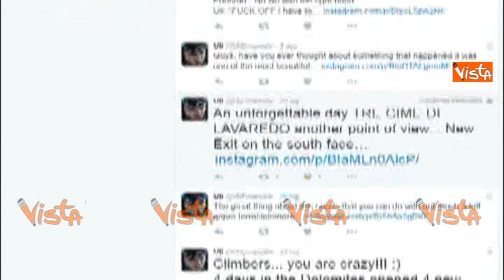Morto Uli Emanuele, aveva appena scritto: "Il base jumping non mi farà smettere di sognare mai"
(Agenzia VISTA) - Austria, 18 Agosto 2016 - Tragedia nei cieli, è morto il base jumper Uli Emanuele, il 31enne altoatesino celebre per le sue imprese in volo con la tuta alare. Il giovane si trovava in Austria per effettuare le riprese di un nuovo video. La notizia è immediatamente rimbalzata sui social. Solo ieri aveva postato una foto che lo ritraeva, con il casco, sulle Dolomiti, a 3.100 metri d'altezza. "Pronto per iniziare un nuovo salto", aveva scritto. / Fonte Facebook